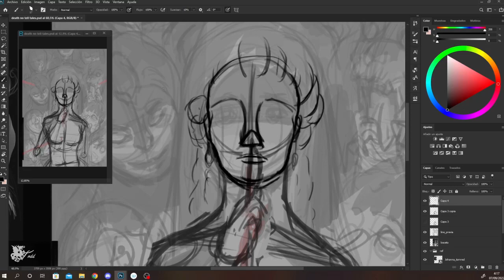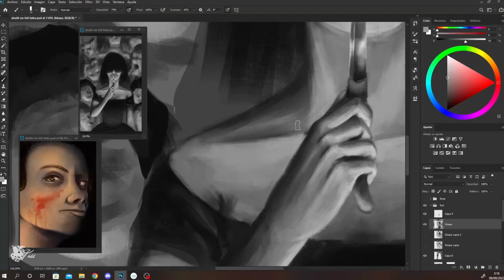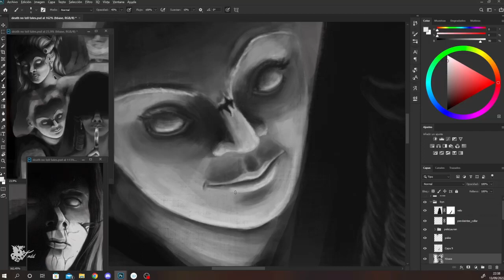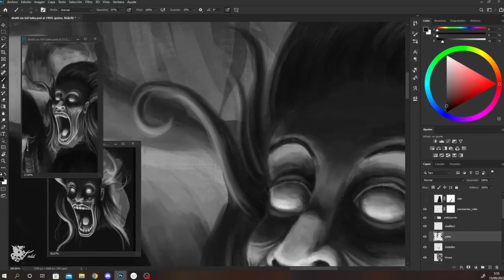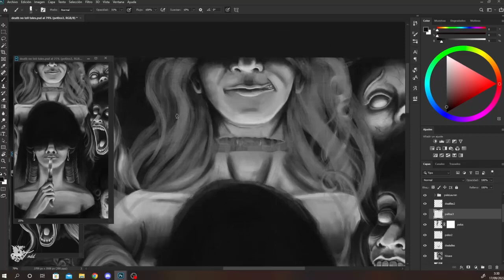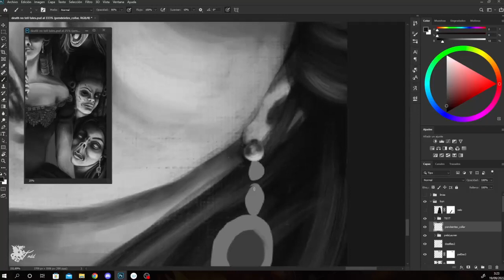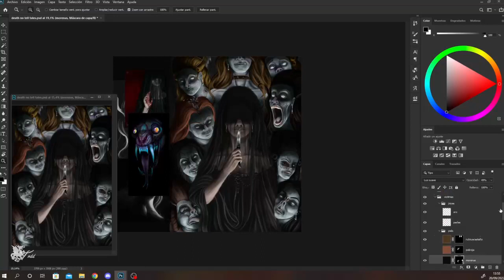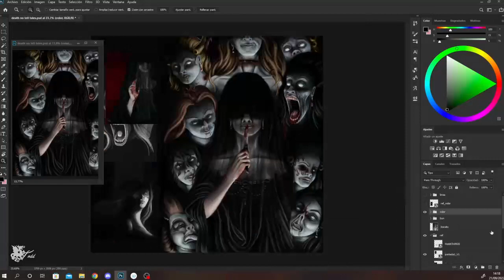Pit of vipers - Painting process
"Pit of vipers". Illustration of my serie of books "Little Lamb", made of two books "Corderito" and "Ren Ren".
 Real time: 39 hours
 Program: Photoshop Cc 2020
Tablet: Wacom Cintiq 13 HD

I only own this artwork, this video and editing of it. - Songs "Pit of vipers" is property of Simon Curtis "Dominance " is property of Elephant Music "Voices in my head " is property of Fallin in Reverse "Darkside " is property of Neoni "Baron" is property of Elephant Music "I am above " is property of In Flames "Grave" is property of Elephant music "The game is afoot" is property of Eternal Eclipse Original videos with the music and its autors: